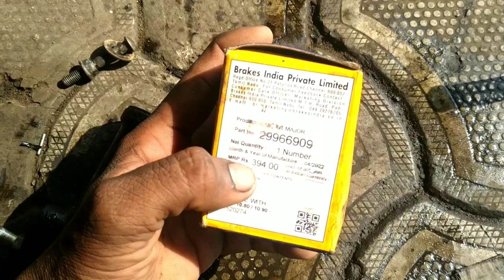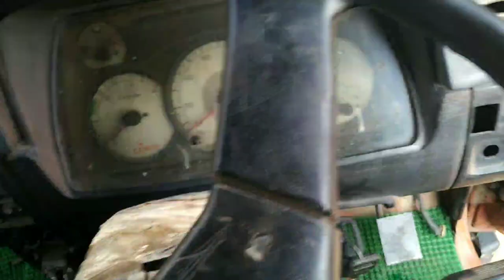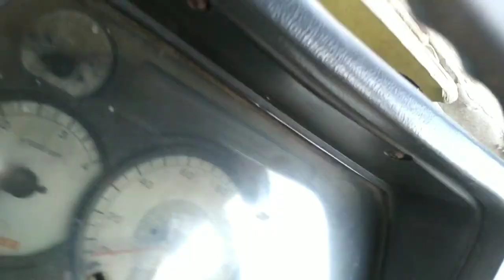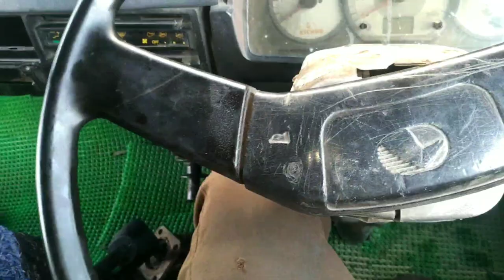EICHER कलज कीट रिपेयर how to clutch repair#eicher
to Jaisa ki friend Humne Agali video mein bataya tha ki Humne use Kisi color kit ko Bahar kiya tha abhi filhal mein Humne jo hai use pura repair kiya hai to aap step bye step Agar use complete Karoge na to Aapka Jo clach vah Kuchh Bhi problem Nahin Dega isliye aap use Khud Se repair kar sakte ho dhanyvad